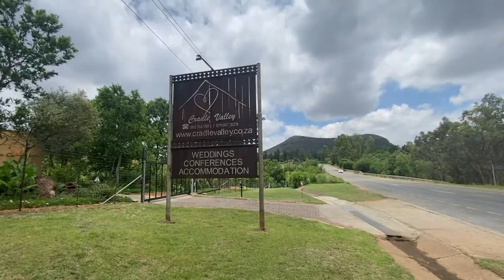DJ GIG LOG: # 034 CATHY and RICHARD HILL WEDDING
In this gig log, I am DJ'ing for Cathy and Richard Hill's wedding, at Cradle Valley, in Muldersdrift, JHB, South Africa, on Saturday, 20 November 2021.

There were just under 120 guests with a variety of nationalities to cater for. This party started at 3PM and  cut off was at 11PM​. Party goers would not leave because they were having so much fun. I enjoyed the function as i love reading the crowd doing those long sets catering for a vast variety of guests. Overall this was an awesome event and I hope you guys enjoy it.

This VLOG will give you a look into what it is like being a full time mobile DJ, catering for weddings, 21st's, sweet 16's, 30th's, 40th's, 50th's corporate events and all events in general.

As we go along i will share with you some tips and my views on DJ'ing at various events.

Timecodes:
00:00​​​ - Teaser
00:09 - Intro
00:39 - Opening
01:13 - Music
05:28​ - Closing
06:55​ - Outro

ABOUT ME:
My name is Alex, most people know me as "Alexi The DJ".  I'm a Radio Broadcaster and an open format club & mobile DJ with over 25 years of experience. My journey started 1995, a friend started a mobile disco in the late 90's and needed a roadie, It was a part time job and used the money I earned to buy my first DJ system. I eventually started DJ'ing at nightclubs before leaving to the UK in 2003, upon my return in 2006 I joined the Radio industry and then started to work as a full time wedding DJ/MC. My journey has allowed me to travel the country doing what I love. I've had the pleasure of being a part of over a 500 weddings. In 2012, I decided to start my own company LXK Productions & Entertainment.

Twitch Schedule:
Wednesday's: 20:00
Friday’s: 16:00

Lights
Chauvet Intimidator Spot 360

DMX (Lighting Controller)
Avolites Titan One Dongle Lighting Controller
Pioneer DJ Lighting Controller (RB-DMX1)
Donner Wireless Receivers & Transmitter
ADJ Airstream DMX Bridge

Speakers
JBL EON ONE Compact
HK Audio Polar 10 Column PA

Rockville Totum Stands(with skrims)
Rockville DJ Event Facade

Mics
Shure PG58 Wireless/roaming microphone
Shure PG58 Dual Wireless microphone
Shure SM58-LC Cardioid Vocal Microphone
RODE Wireless Go 2
Xvive U3 Plug-on Microphone Wireless System

Players and Mixers
Pioneer CDJ 3000
Pioneer CDJ 2000 Nexus 2
Pioneer DJM 750 MK2 Mixer
Pioneer DJM V10 Mixer

Video Gear
Camera - Sony A6600 Camera
Lens's - Sony 18-135mm f/3.5-5.6 OSS
GoPro Hero 9 Black
Benro KH25P Video Tripod
Coman Monopod
DJI OSMO Mobile 3 Gimbal
DJI RSC 2 – 3-Axis Gimbal
Blackmagic ATEM Mini Pro

TWITCH Gear:
Sony PS5 Console
Shure SM7B Mic
Elgato Key Light
Elgato Stream Deck XL
Elgato Wave XLR
Elgato Master Mount L